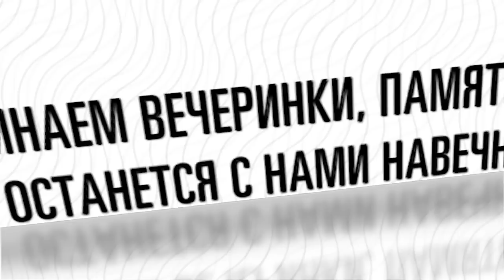25-26 мая - День Рождения клуба Saxon - 8 лет!